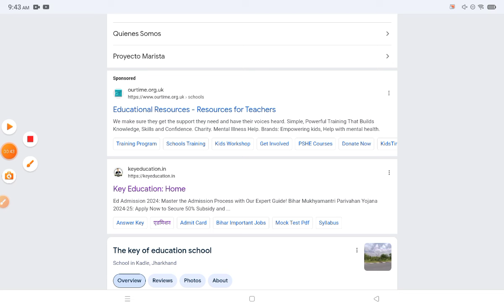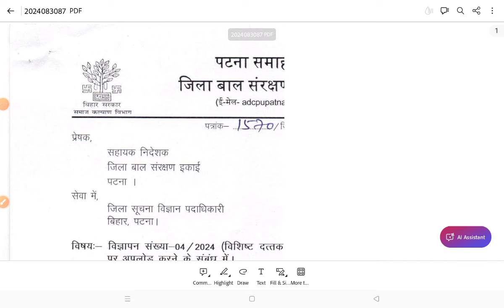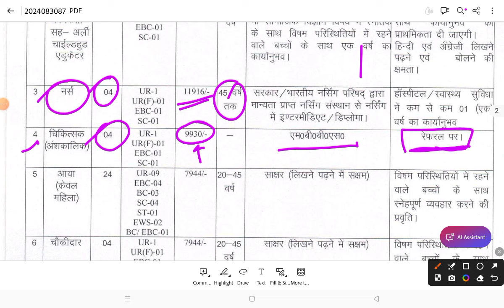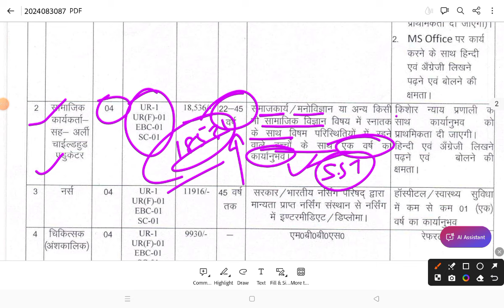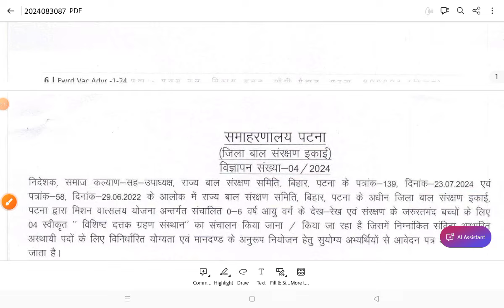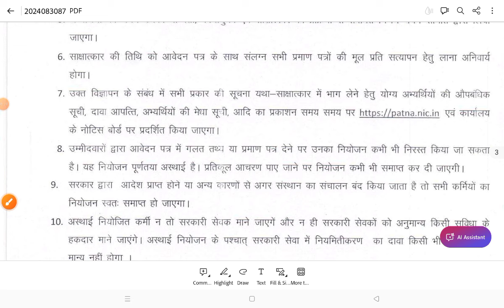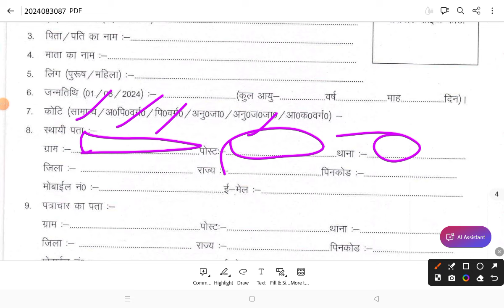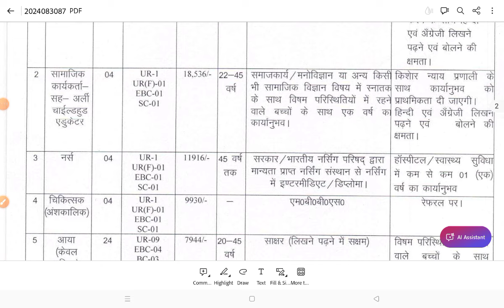बिहार सरकार की जिला स्तरीय भर्ती 2024 | Bihar Jila Level Vacancy 2024 Form Kaise Bhare?